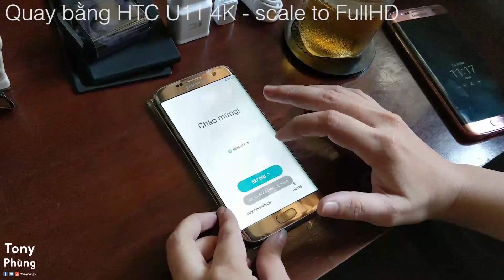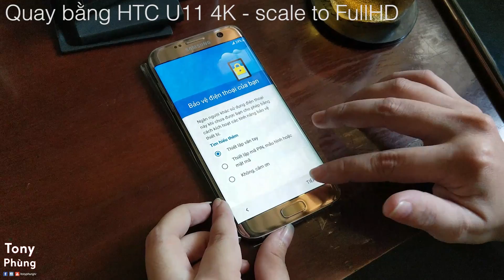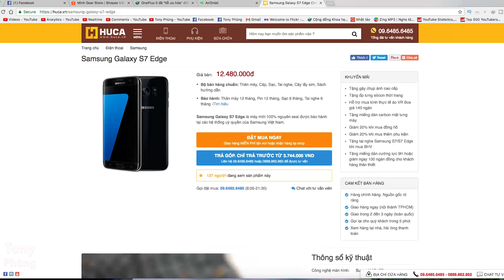[Smartphone] Unbox Galaxy S7 Edge nguyên seal giá cực rẻ cùng Mimi - Tony Phùng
Cảm ơn Huca Mobile đã hỗ trợ sản phẩm để thực hiện video này.